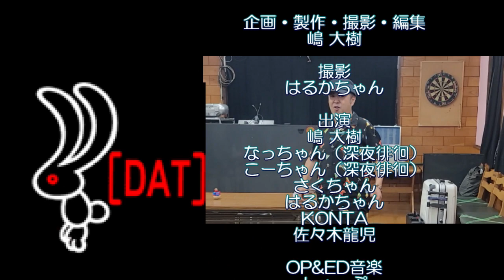初ライブに密着！龍児さんのお子さんに癒される～💛そしてなっちゃんはビビンバ丼だい！(笑)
今回の動画は２０２２年４月２４日（日）に開催したDAT BAND LIVE生配信を”はるかちゃん”が密着取材です！
LIVE本番前のメンバーの意気込みやLIVEの模様をお楽しみください！